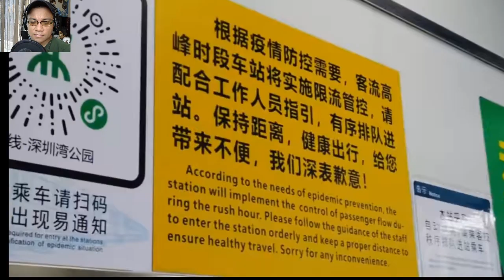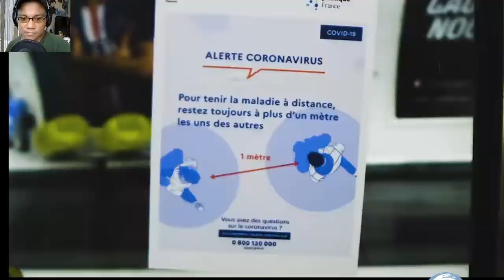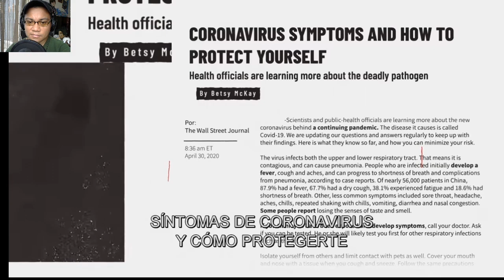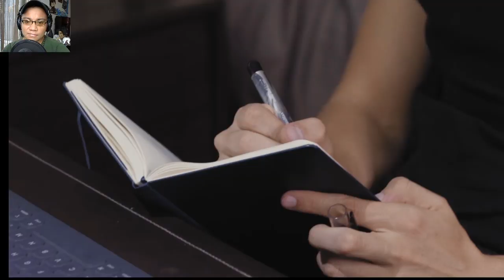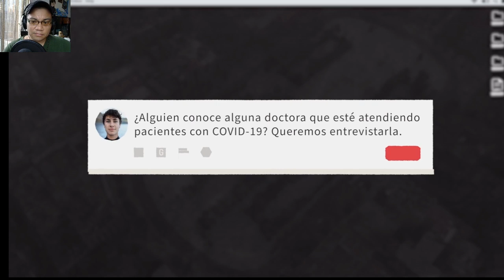Reacción a AISLADOS (Documental de Luisito Comunica) | Perspectiva de un Guatemalteco 😷🇬🇹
30 Países cuentan la historia de su cuarentena, 1 Guatemalteco te cuenta la suya.